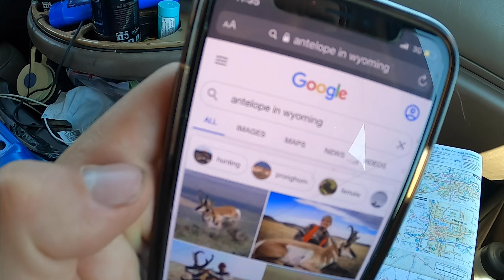HEADING TO A NEW STATE | Van Life Moves North // WFTV_EP41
In this episode, our van life journey turns north as we head into the great, big state of Wyoming.  Day one in Wyoming was a long day filled with driving, but no shortage of fun.  Wild life, small towns, long roads (highway 287 is awesome).

We don't hang around in Wyoming long, but plenty more adventures to come!

P.S. Yes we know it's been a while since a new video!  And yes I know this video is from a month ago.  Sorry :). It's tough finding good wifi sometimes; we have been doing our best!  Hope you enjoy this one!

Working For The Van: Episode 41
Location:  Wyoming
Chase the nostalgia.

We are Mark, Kate, and Travis (the adventure cat!) and we live in a van!  Living on the road, we are currently exploring the United States.  We will be sharing all of our van life experiences along the way!  We officially... WORK FOR THE VAN.

Shot with Go Pro Hero 8 Black. (love it)